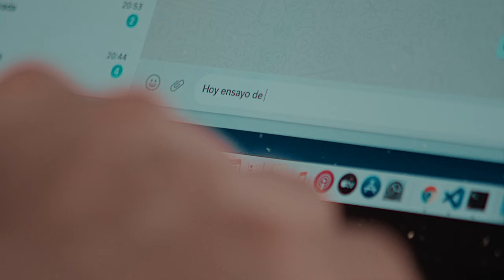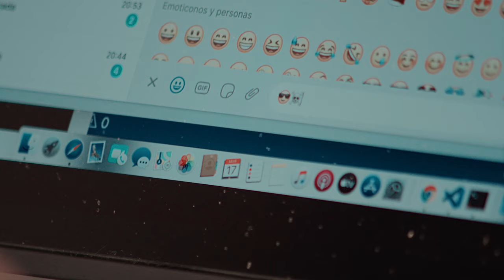Lasted - Arder (VideoClip Oficial)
VideoClip oficial de la canción "Arder" de la banda de Rock Pop Paraguaya Lasted.

Composición original de Lasted.

Producción Musical: Lasted.

CRÉDITOS DEL VIDEO:

Dirección & Realización: Victor Fleitas.

Asistencia de Dirección: Gabriel Pettengil.
Edición & VFX: Victor Fleitas.

Cámaras: Gabriel Pettengil, Victor Fleitas.
Gaffer: Pámela Paiva, Mauri Estigarribia.

Maquillaje: Pámela Paiva.
Peinado: Erika Acosta.
Vestuario: Diana Soilan y Mariel Feltes.

CRÉDITOS DE LA CANCIÓN:

Guitarra solista: Marcelo Páez.
Guitarra rítmica: Sergio Amarilla.
Bajo: Alejandro Ariel Cristaldo.
Batería: David Gaona.
Voz: Victor Fleitas.

AGRADECIMIENTOS:
Academia de Danza Terpsicore.
Johnny Araujo & Rodrigo Medina.

DISTRIBUCIÓN
IDS Music.